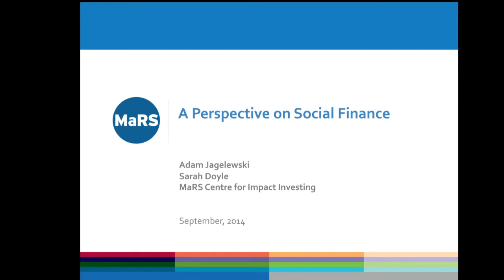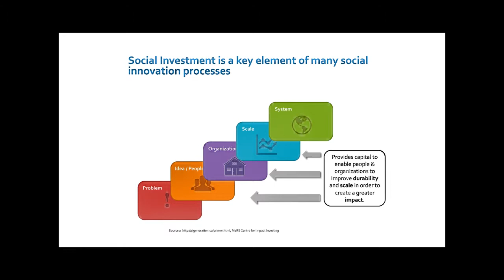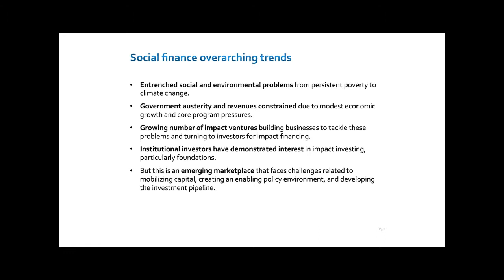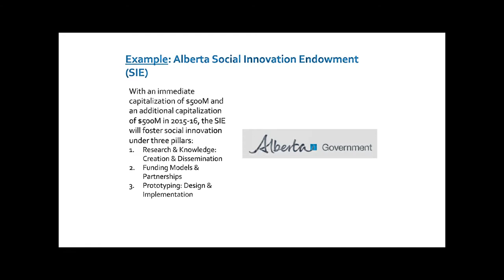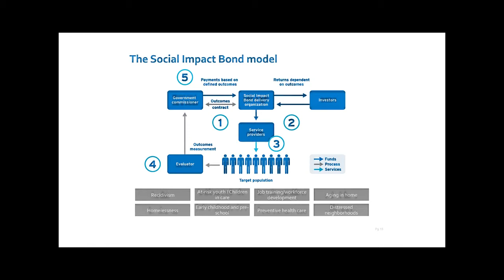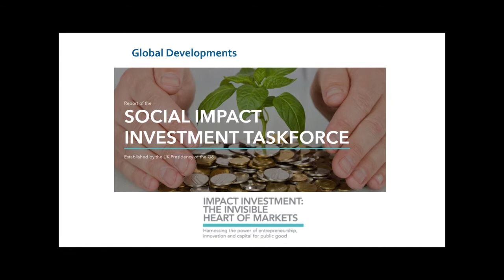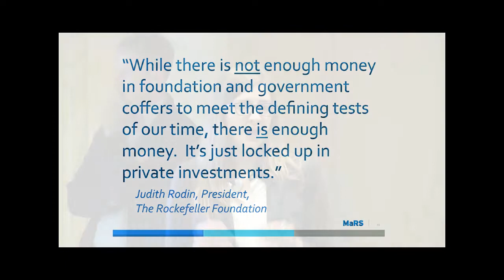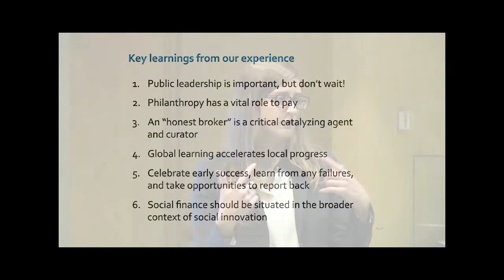Ledge Talks: The Knowledge Series - MaRS Discovery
Mr. Jagelewski leads the outcome of finance practice at the MaRS Discovery District. As an Associate Directory for the Centre for Impact Investing, his team is exploring new funding models for governments and nonprofit organizations, particularly Social Impact Bonds. Ms. Doyle leads policy initiatives at the Centre for Impact Investing. She is responsible for working with community, government, and private sector stakeholders to develop and advance policy that supports the build-out of a Canadian impact investing marketplace.